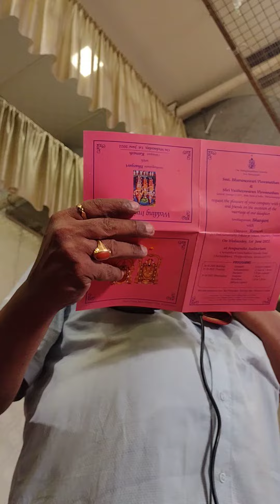RAAJAYOGAM BHARGAVEEYAM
"For the first time ever, the LAGNA PATRIKA or engagement announcement was read three times by three different people.

The first one was by our veteran & Mudal (1st) THAI MAAMAN SRI. Venkatraman K. Here he shows his love and command over his mother tongue🙏 tamizh.